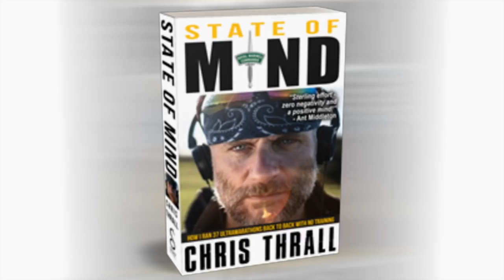US Marine Drill Instructor Passes Royal Marines Commando Course | Bought The T-Shirt Podcast CLIPS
Robert was a platoon sergeant in the United States Marine Corp (USMC) who was later attached to the Royal Marines Commandos at the training centre in Lympstone. He was an elite swimmer scout who went on to become a police officer in the SWAT team.

➱ Supergreens powder
➱ Nutribullet